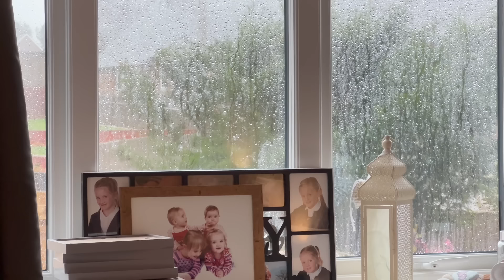STORM BABET CONTINUES | EXTREME WEATHER WARNING | The Sullivan Family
Yes guys Saturday was all about STORM BABET with extreme wind, extreme rain and storm surges all day!! 😬 ☔️ So, Saturday started early as usual and I film the weather down by the sea which was horrendous, before having a chat with you in the kitchen talking about my flat tyre, my medical issues and our plans for the day 🙂 The rest of the day was spent trying to recover my car, driving people to and from work, housework and Zoe gives you various weather reports throughout the day!! I spend the afternoon playing play doh with the kiddies which Florence Loved 😁 Later Zoe and I wrap the video up together at home!!

Music used in video:
Looking for Your Attention - Sture Zetterberg